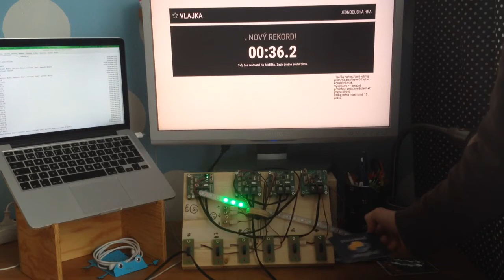Prototyp Evropy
Prototyp velké znalostní hry pro děti.

Pod monitorem jsou 4 řídící desky s Atmelem. Dvě z nich budou snímat stav světelných bran, jedna z desek funguje jako klávesnice, poslední řídí pásek RGB LED diod. To vše je propojeno sběrnicí ModBus a přivedeno přes USB do miniPC. Tam s ModBusem komunikuje Pythoní skript, události z/do HW posílá přes websockety do webového prohlížeče, ve kterém běží single page appka napsaná v Backbone/Marionette frameworku. API backend a administrační rozhraní je řešeno frameworkem Django.

Finální verze hry bude pokládat otázky na evropské země. Děcka budou stát u hrací desky připevněné k velké pružině a jejím nakláněním se budou snažit dostat kuličku do jedné z 50-ti bran (té, která leží v zemi na kterou byl dotaz podán).

Autorem hardwarového řešení je Vlastík Slinták softwarového Michal Valoušek grafiky Láďa Krajča.